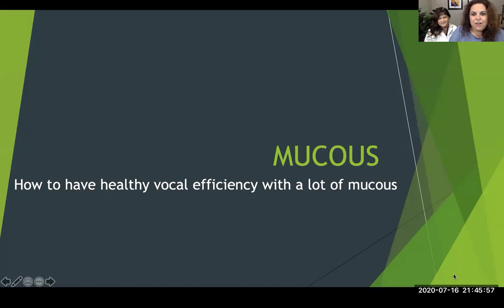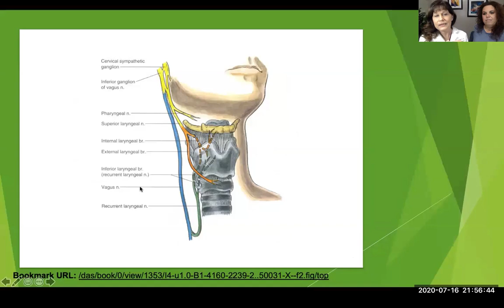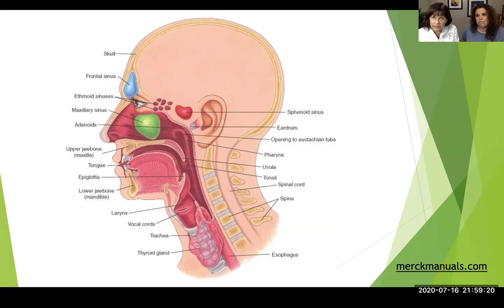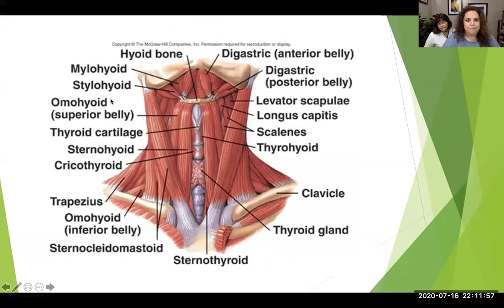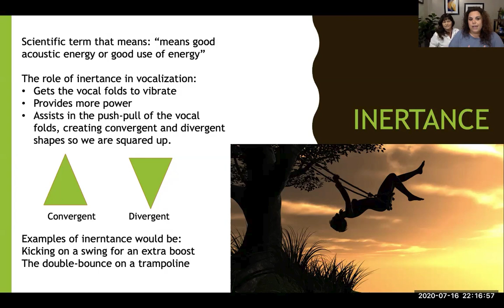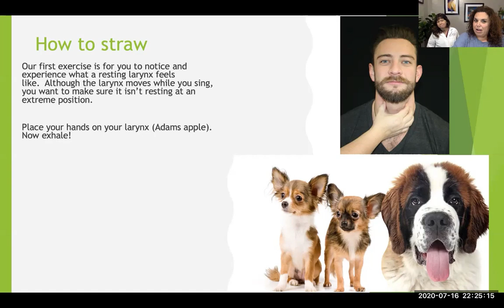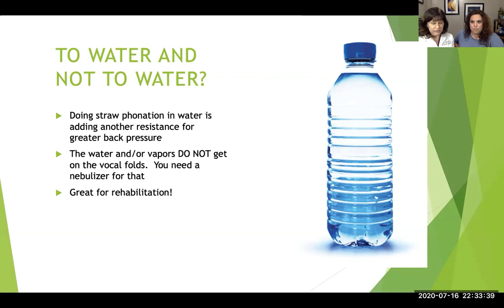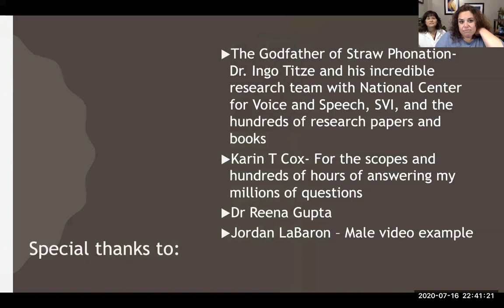Virtual CF Summer Retreat 2020: "What the Snot?!" - Mucous and Vocal Health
Learn the mechanics of how the throat muscles and larynx affect your ability to clear mucus in a safe and effective way, and practice protecting your vocal chords from the ravages of constant throat clearing, with these exercises developed by vocal coach Mindy Pack, and Speech & Language Pathologist Karin T. Cox.